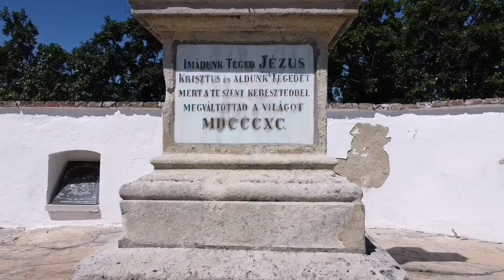Buják kálvária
Bujáki Szent Anna kápolna és remetelak